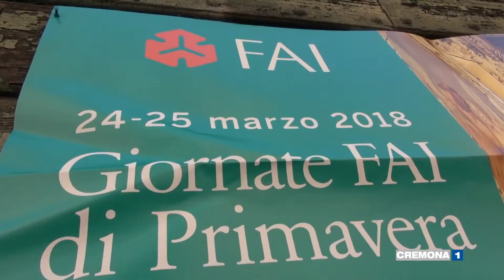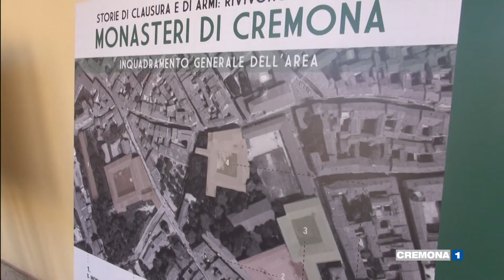Siamo entrati nel Parco degli ex monasteri di Cremona, in occasione della Giornate Fai di primavera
Servizio di Simone Bacchetta